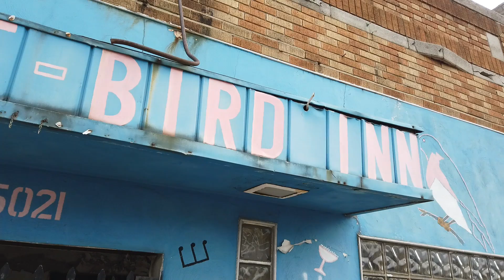CameraGuyAl Features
Feature storytelling by Alex Atwell